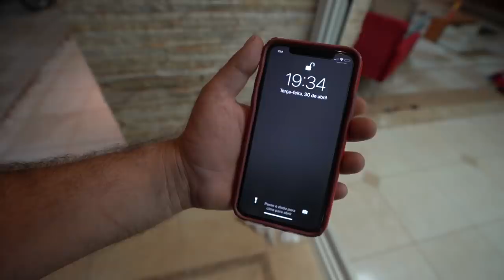DEU TRETA NA CASA ? *toda verdade*